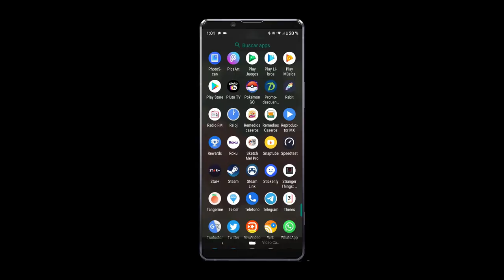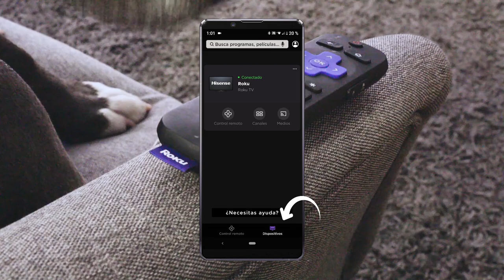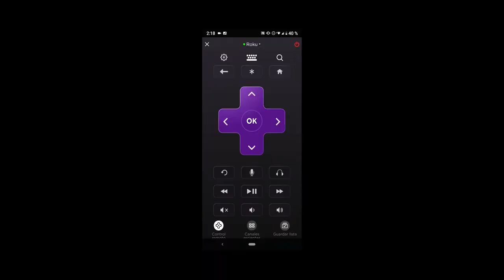🗣📱Trucos de Roku TV: CONTROL Remoto NO FUNCIONA??, comandos de VOZ y accesos directos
Controla tu Roku con tu teléfono y por comandos de voz, los dispositivos de la plataforma Roku integran funciones muy útiles como lo es su aplicación móvil Roku oficial remote, la cual permite controlar todas las funciones desde un smartphone, porque integra todas las funciones de tu control remoto, además de comandos de voz para controlar tu Roku usando solamente tu voz, podrás desde subir el volumen a abrir plataformas de streaming y cualquier aplicación instalada en tu Roku tv, te dejo el link del video para que youtube te ve a verlo